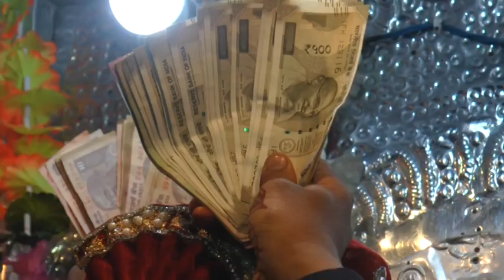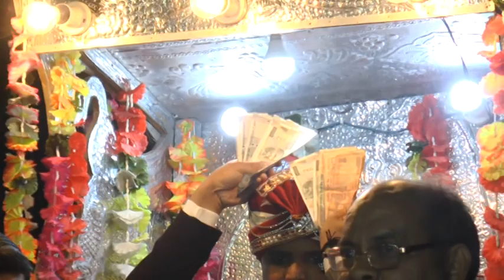Shital gupta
4